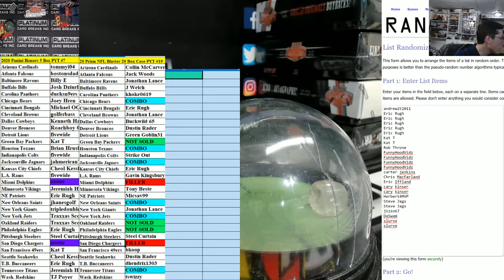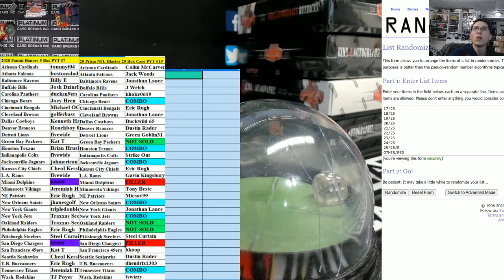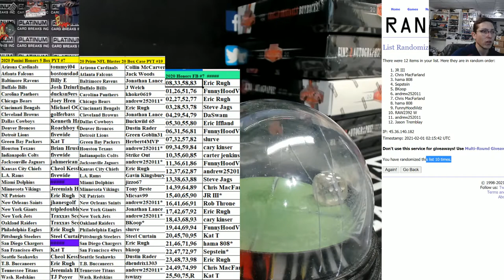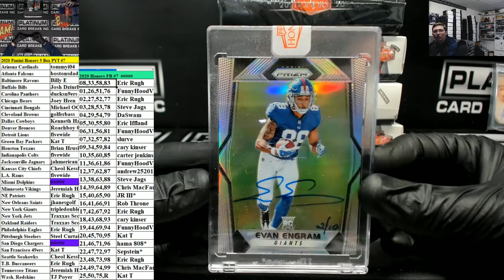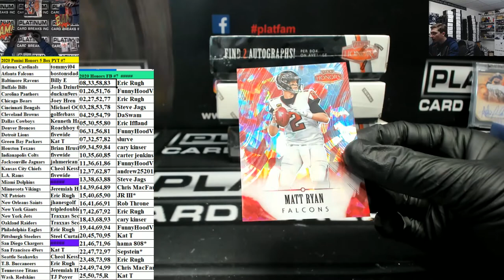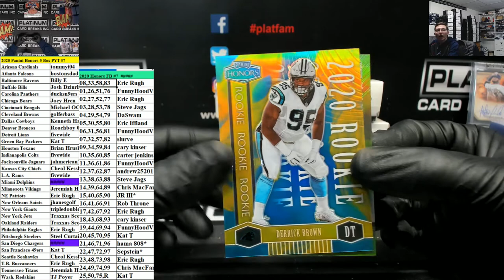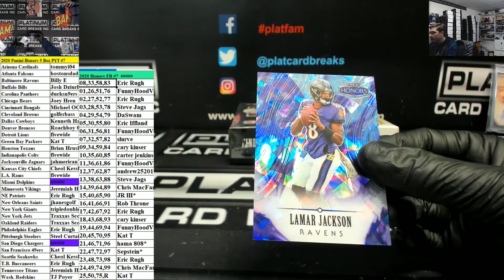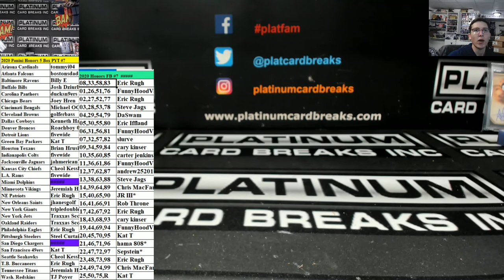2020 Panini Honors Football 5 Box Half Case #7